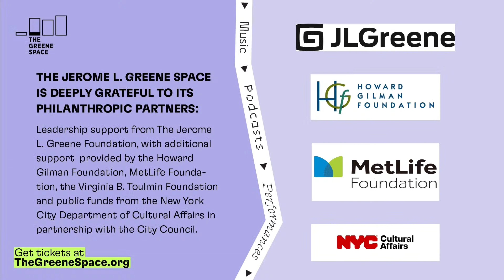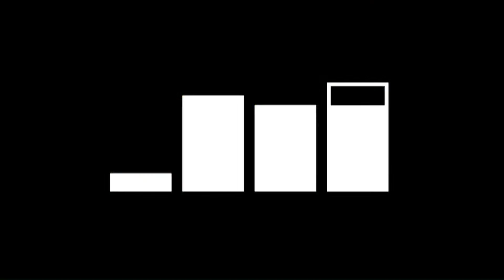Wanderlust Wednesdays Presents: Peter Mills Weiss and Julia Mounsey: The Working Group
As part of The Greene Space’s Wanderlust Wednesdays series, Peter Mills Weiss and Julia Mounsey present their performance, The Working Group. The Working Group is a meeting of an autofictional men’s group engaged in tackling the “crisis of masculinity,” with the help of a live audience. The members engage in a rigorous, detailed analysis of their behavior. Accountability is king. Self-surveillance is king. Reflection and self-critique are king. Audience participation is encouraged.